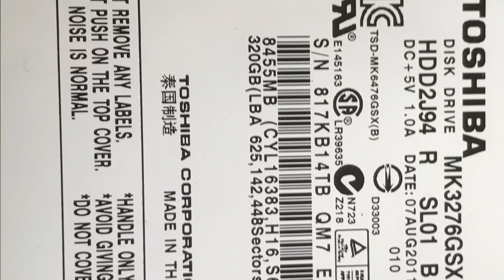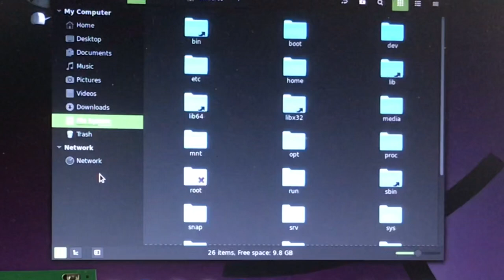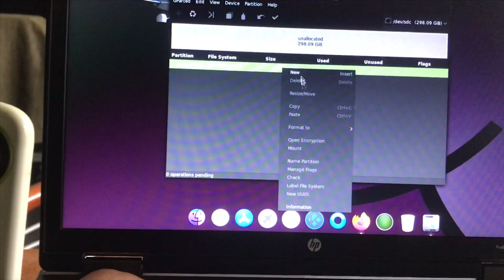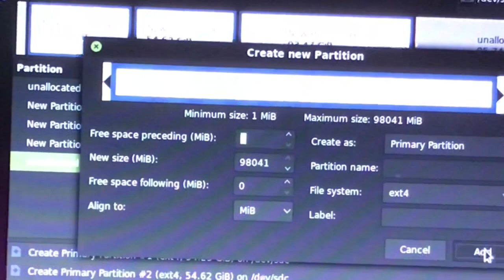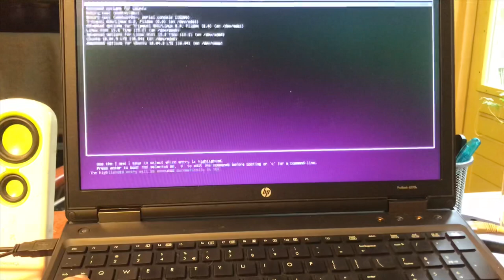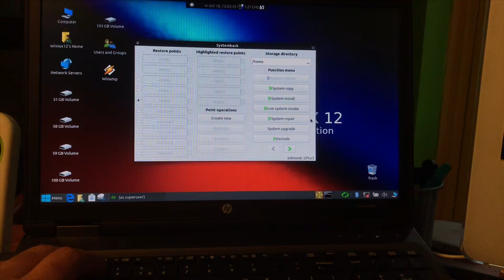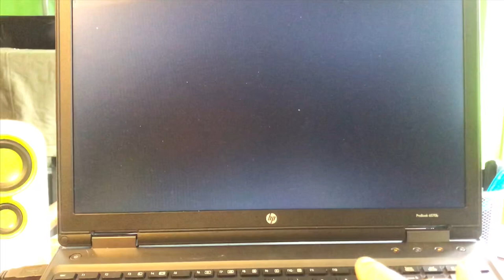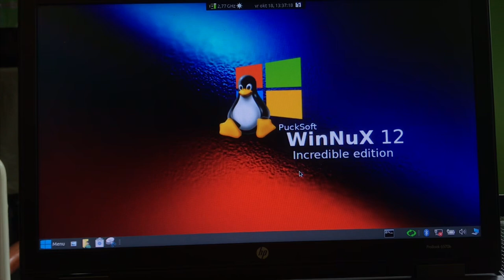Prepare trown away TV HDD Recorder Disk to install Winnux 12 GNU OS Distro & More -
The Sequel: If you trow away this You are Stupitooo

In the previous video we removed the HD out of a Motorola TV Hdd recorder that was trown away ..

We take a look if it's accessible and we then gonna create new Ext4 partitions onto the 320GB drive that was only used to store films 🎥
- so it shouldn't still be in brand state ..

About the distro I'm installing-

Have fun and a great weekend..

Regards
Puck Channel48